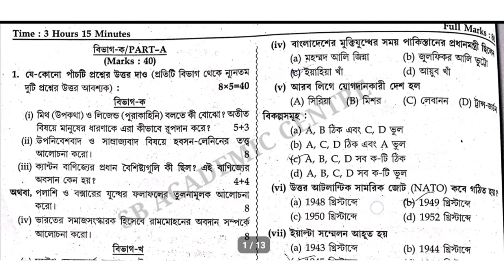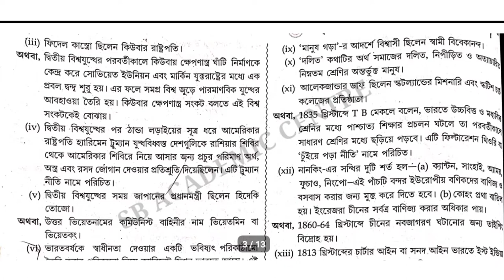hs history 2015 question and answer paper west Bengal council//part A & part B answer key / hs 2015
2022  উচ্চ মাধ্যমিক ইতিহাসের সাজেশন

CLASS 12

‎@Samrat Exclusive
wbchse history